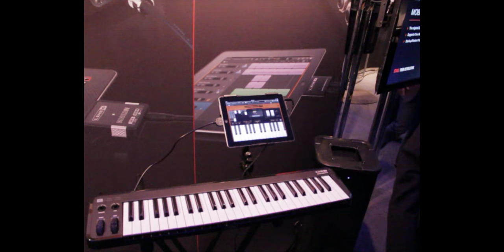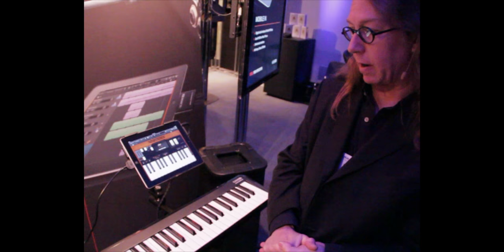Mobile Keys 25 and 49 - Mobile In and Mobile Pod - Line 6 - Namm 2012 Musicianews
Chris from Line 6 shows us the Mobile Keys 25 and 49 iOS and midi controller keyboards along with their new Mobile In and Mobile Pod package.